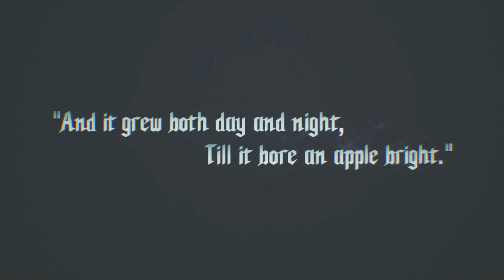Devil May Cry 5 [BROKEN HAND] (PS5) PLAYTHROUGH - Part 1